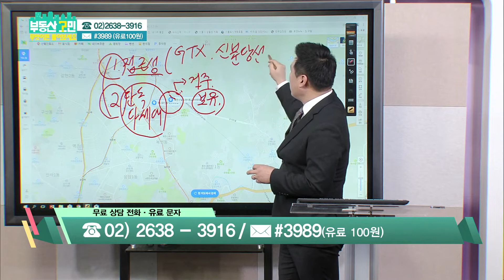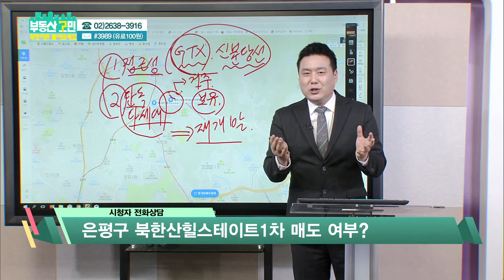은평구 북한산힐스테이트1차 매도 여부? [부동산 고민 무엇이든 물어보세요]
은평구 불광1동 북한산힐스테이트1차를 소유 중인 시청자!
집값이 떨어진다는 소식에 언제쯤 매도해야할지 고민 중이라는데..
김태준 대표와 함께 상담해 보세요!